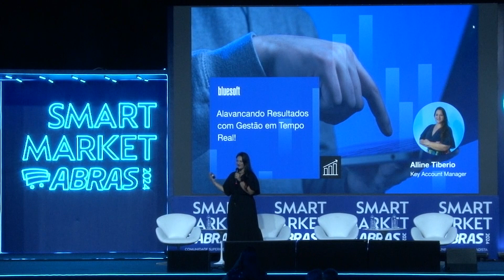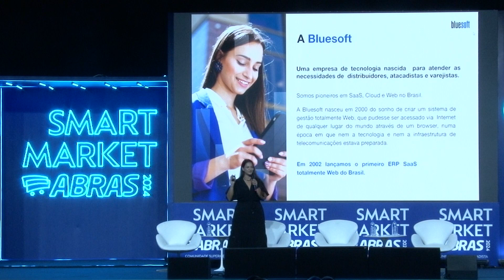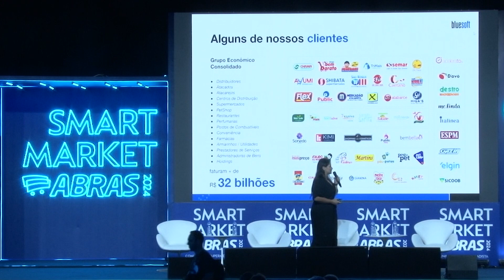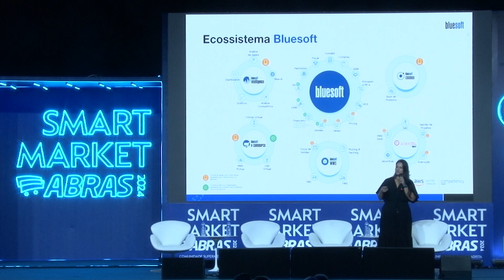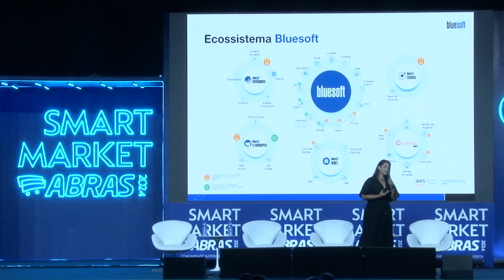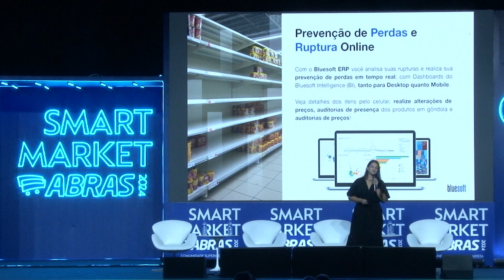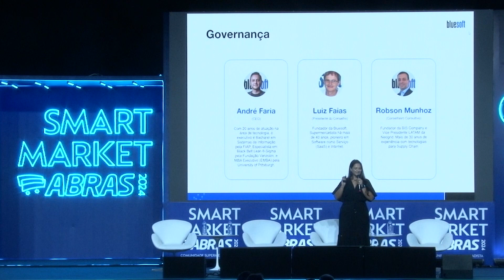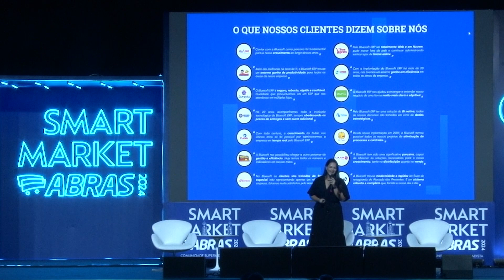Alavancando resultados com Gestão em tempo real | BLUESOFT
Confira a palestra da Bluesoft durante o Smart Market ABRAS 2024! Alline Tiberio, Key Account Manager, compartilhou insights valiosos sobre 'Alavancando Resultados com Gestão em Tempo Real'.